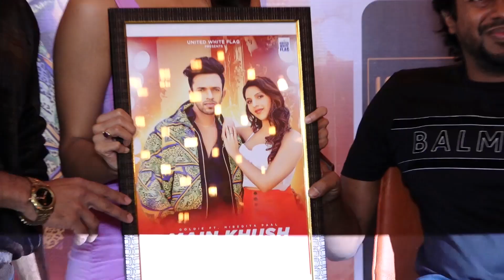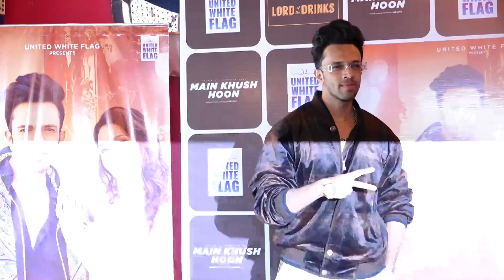Goldie, Nibedita Pal, Ramji Gulati at The Song Launch of "Main Khush Hoon"